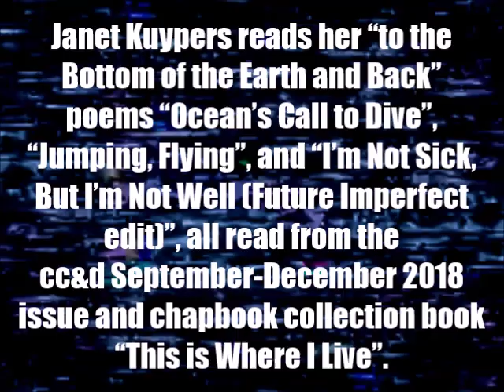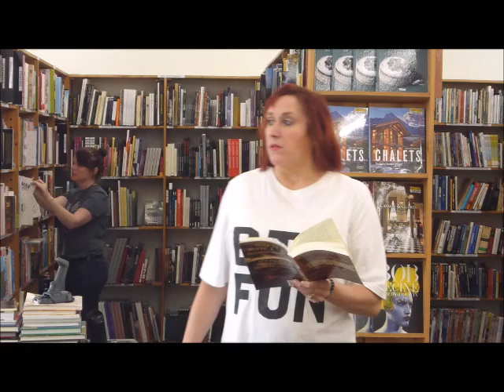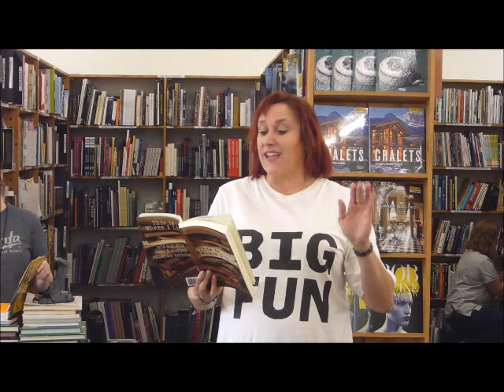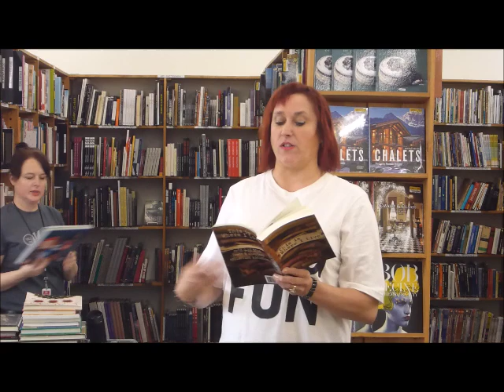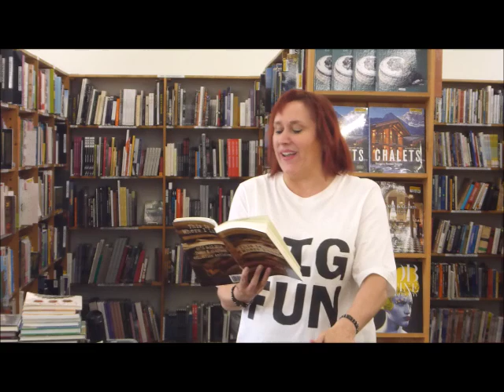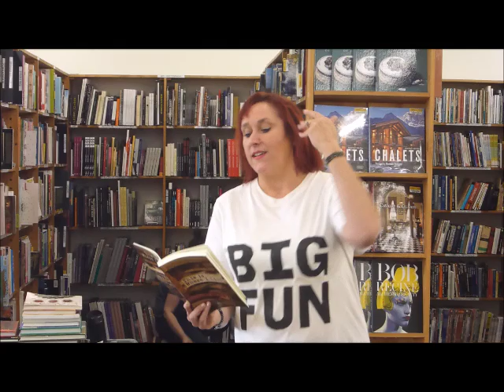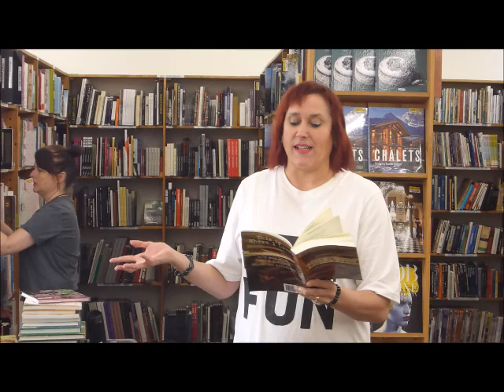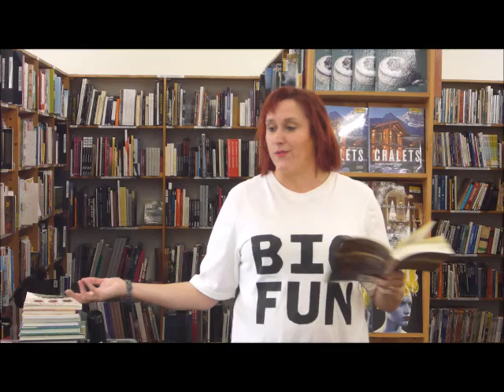Janet Kuypers' "This is Where I Live" reading 4, Community Poetry @ Half Price Books 5/1/19 (L T56).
Live at Half Price Books (a large bookstore in Austin Texas) May 1st, 2019 (or 5/1/19, or 20190501), Janet Kuypers, as the featured reader this monthly feature reading space, read poetry for "Community Poetry" for her May 2019 Book Release Reading, and was featured with readings from books at a poetry reading on the first Wednesday of the month. In one of her book readings, Janet Kuypers read her "to the Bottom of the Earth and Back'" poems "Ocean's Call to Dive", "Jumping, Flying", and "I'm Not Sick, But I'm Not Well (Future Imperfect edit)", all read from the cc&d September-December 2018 issue and chapbook collection book "This is Where I Live" to a live audience.